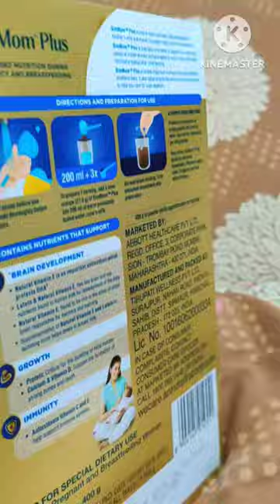protein powder for pregnancy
protein powder for pregnant and breastfeeding women

protein powder